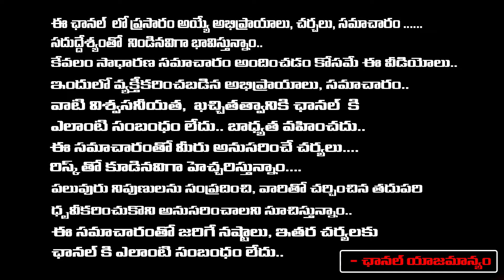Big SHock To CM Revanth Reddy Hydra | Ranganathan | RED TV Talkies